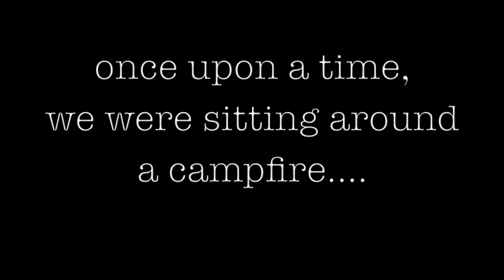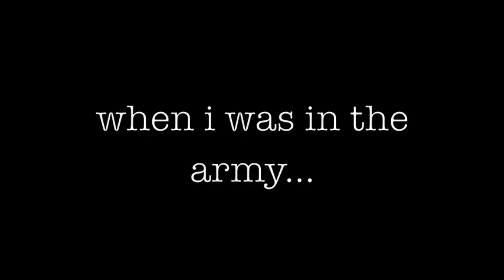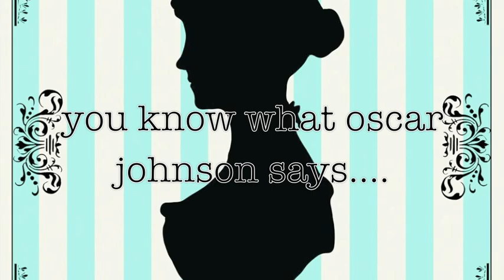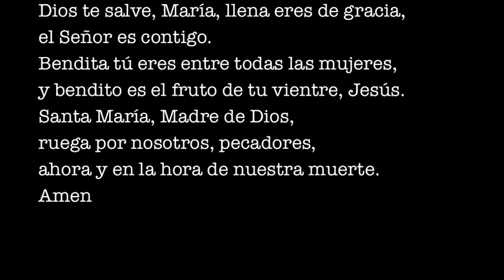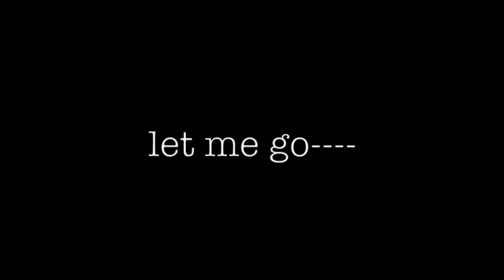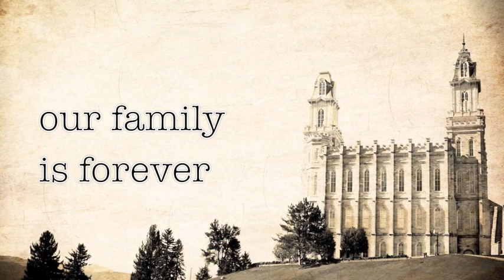Hurst Reunion.m4v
Hurst FamDamily Reunion 2011